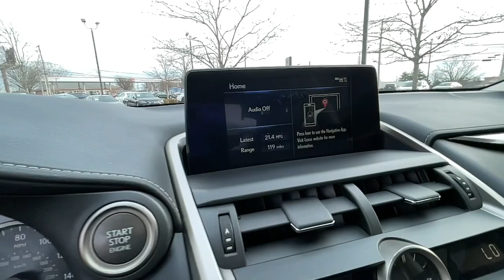2019 Lexus NX Lexington, Wyandotte, Colby, Becknerville, Clintonville, KY X31708A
Matador Red Mica Used 2019 Lexus NX NX 300 available in Lexington, KY at Lexus of Lexington. Servicing the Lexington, Wyandotte, Colby, Becknerville, Clintonville, KY area.

1264 E New Circle Road

CARFAX 1-Owner L/ Certified LOW MILES - 43647! EPA 28 MPG Hwy/22 MPG City! PRICED TO MOVE $1700 below J.D. Power Retail! Heated Seats Sunroof Onboard Communications System CD Player iPod/MP3 Input Satellite Radio SEE MORE! OPTION PACKAGES: UV and IR cut Electrochromic Mirrors Blind Spot Monitor w/Rear Cross Traffic Alert Heated & Ventilated Front Seats SHOP WITH CONFIDENCE: 161-Point Inspection and Reconditioning 2-Year/20k-Mile Complimentary Scheduled Maintenance (up to 4 Services) from date of purchase $0 deductible for warranty repairs Roadside assistance and trip interruption services are included during the warranty period Complimentary loaner car provided Balance of New Car Warranty plus 2 years/unlimited mile Warranty SERVICE COMPLETED: Service Work completed on this Lexus NX 300 included: Complete Multi-Point Inspection Oil & Filter Change by a Factory Trained Technician Battery Voltage Test Tires Inspected Brake Inspection Emissions System Check Professional Detailed Inside and Out Function Test all Lights Check the Complete Exhaust System Cooling System Inspection Transmission Fluid Inspection Differential Fluid Inspection Function Test all Options & Accessories. MORE ABOUT US: We here at Lexus of Lexington have made it our mission to provide a first class car-shopping experience to our valued customers throughout Lexington Frankfort KY Georgetown KY and Richmond KY. With our vast selection of new and used cars youll have the chance to browse our current inventory in a comfortable stress-free shopping environment. Visit us to take a test drive learn more about financing or service your car and we can assure that youll always be well taken care of! Pricing analysis performed on 12/15/2022. Horsepower calculations based on trim engine configuration. Fuel economy calculations based on original manufacturer data for trim engine configuration. Please confirm the accuracy of the included equipment by calling us prior to purchase.